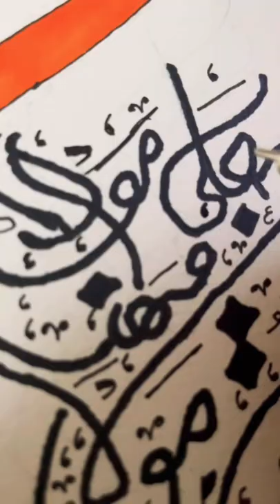Ghadeer Khum Drawing | The Masumeen Channel